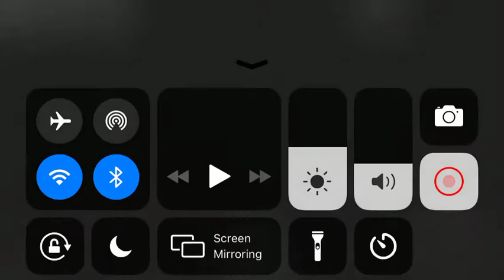Bakon: Escaping The Sewers!